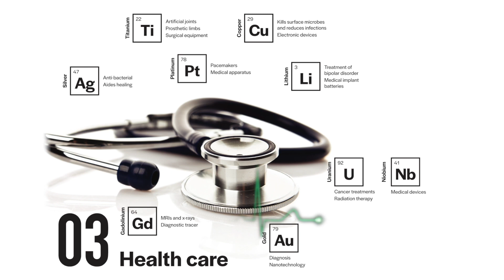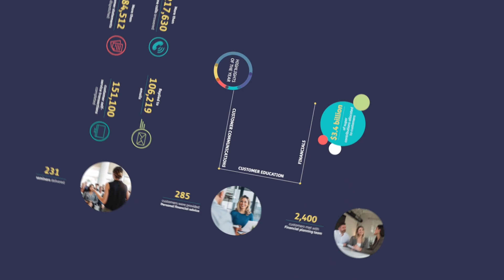2023 Video Production Showreel - contentgroup Canberra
Contentgroup has worked with a range of public sector clients to showcase the impact of their work and initiatives through high-quality videos and animations.

Our team specialises in producing clear, consistent, and compelling content, covering everything from event and conference videos to training and explainer videos.

Here is a selection of the stories we’ve produced in the last 5 years.